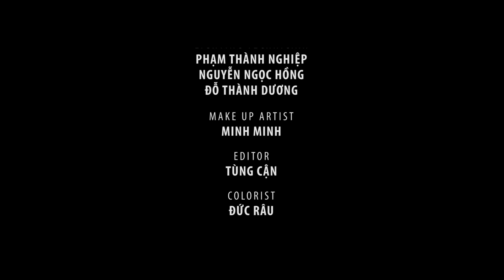[MV] Angel - Jack Johnson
Sản xuất: Magic Box